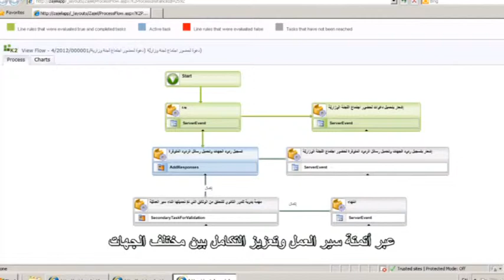"Zajel" System..easing Correspondence between the Ministries & National Entities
(Zajel) project is initiated to benefit the ministries and national entities. It will automate the workflow of transforming the official correspondences between the national entities. The project will build the networking and communication channels among these entities in addition to enhancing security and confidentiality options, swiftness and effectiveness of correspondences.

The project will enhance and speed up the executive operations in the Kingdom of Bahrain, as it will automate the correspondents between the executive bodies (the government) and the legislation (Shura and Representatives Council). This will contribute to speeding up the issuance of laws and legislation, in addition follow up on legislative issue between the two authorities.

Zajel Project is one of the eGovernment Authority's initiatives to enhance electronic integration and exchange services among ministries and governmental entities. The project is part of the eGovernment Authority national projects aiming at developing and improving G2G electronic correspondences.